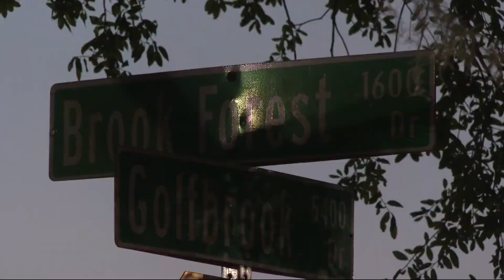Man shot in stomach, Jacksonville police ask community for information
Officers arrived to the 1600 block of Brook Forest Drive to find a man with a gunshot wound to his abdomen.